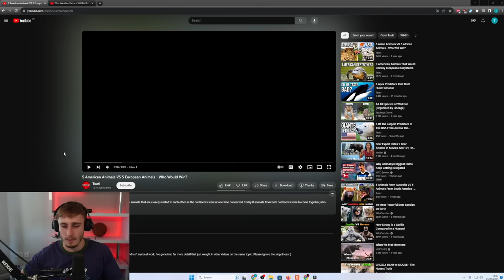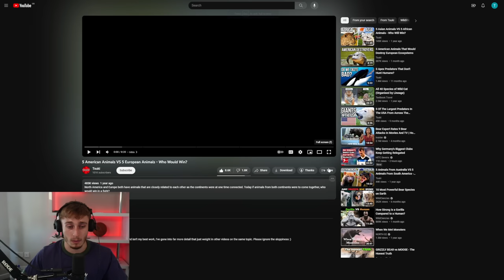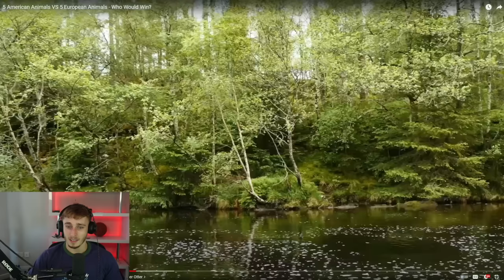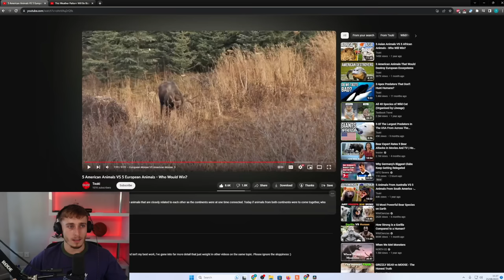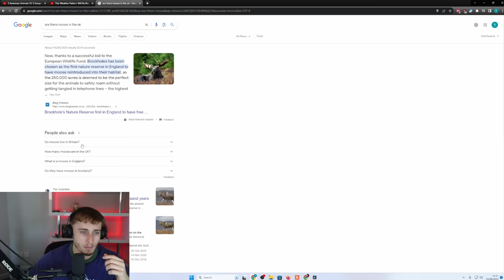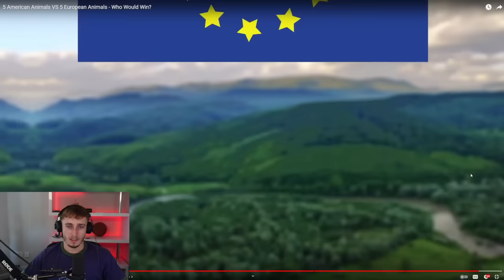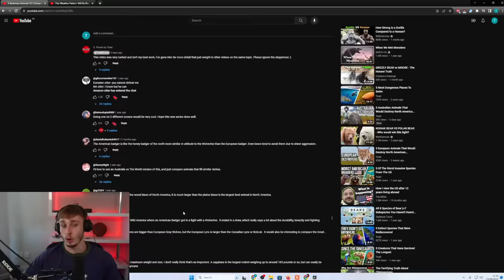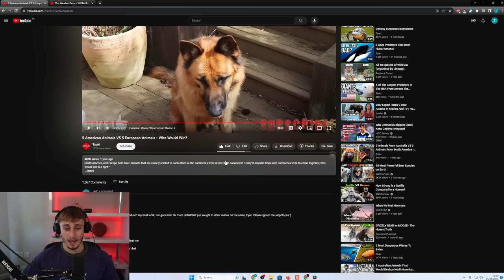Brit Reacting to 5 American Animals VS 5 European Animals - Who Would Win?